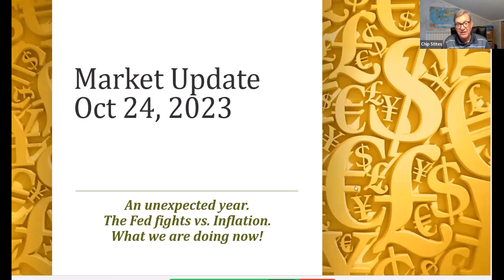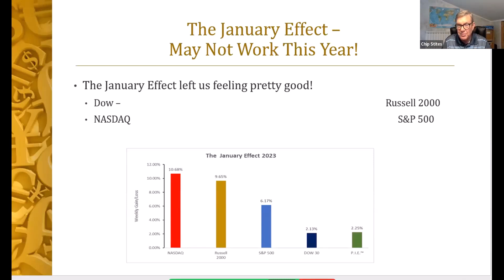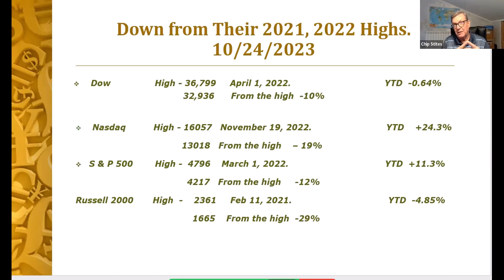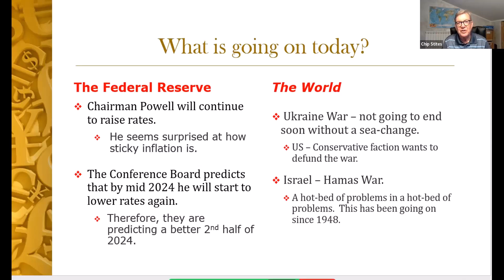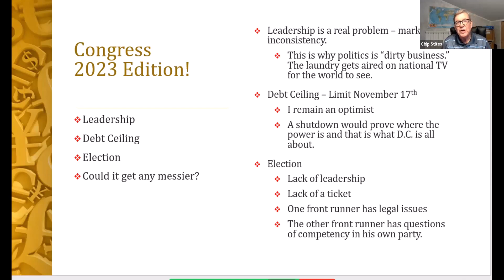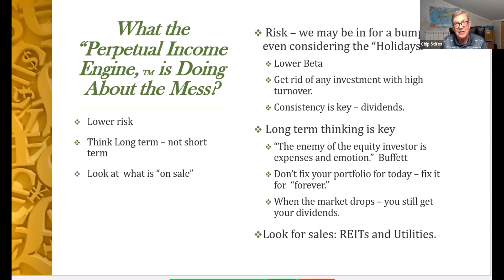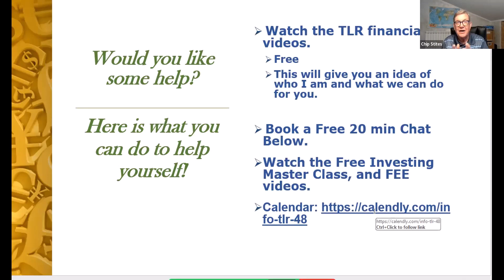Stock Market Update: The State of The Economy & Poor Leadership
In this video, I discuss the recent events that have impacted or will impact the stock market from the weak economy, war in the middle east, Ukraine and the poor leadership we have here in the US. Its tough out there but there is light at the end of the tunnel.

🎬 Register for the FREE On-demand video investing masterclass training, "The Perpetual Income Engine™" Just go

// Connect, Join and Follow //

Learn how to control the money you have worked hard to save for retirement.  Understand that you never have to worry about running out of money or losing your money in a market drop again.

// International Living links //